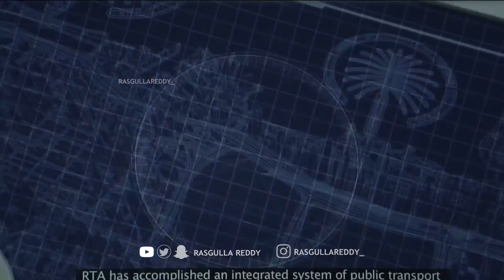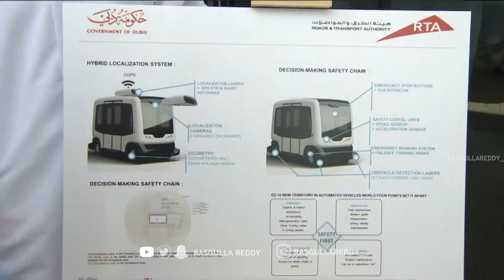Sheikh Hamdan Bin Mohammed Bin Rashid Al Maktoum